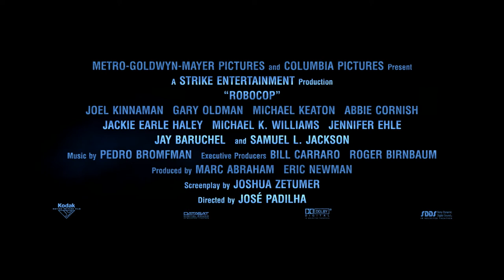RoboCop Trailer HD Deutsch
Im Jahr 2028 ist der multinationale Megakonzern OmniCorp globaler Marktführer für Robotertechnologie. Die von ihm produzierten Drohnen werden weltweit eingesetzt und sichern OmniCorp ein beachtliches Vermögen. Zu dieser Zeit versucht der engagierte Polizist Alex Murphy (Joel Kinnaman) die steigende Kriminalität und Korruption in seiner Heimatstadt Detroit mit allen verfügbaren Mitteln zu bekämpfen.